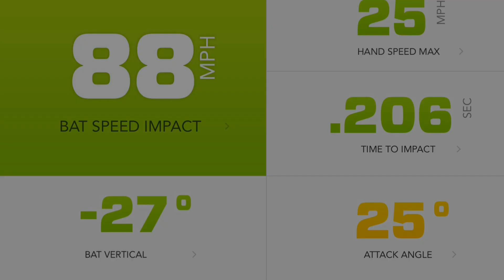Cricket Power Hitting Drill: The King